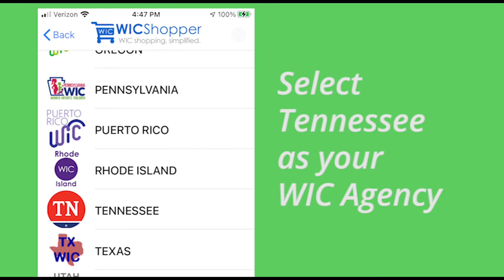Shopper App 021921